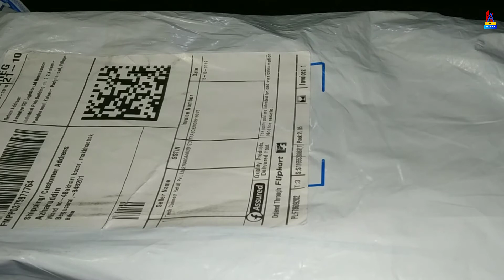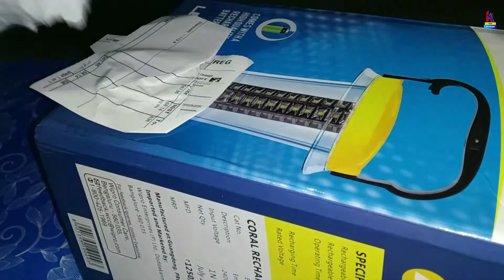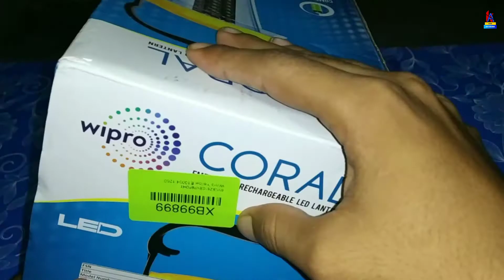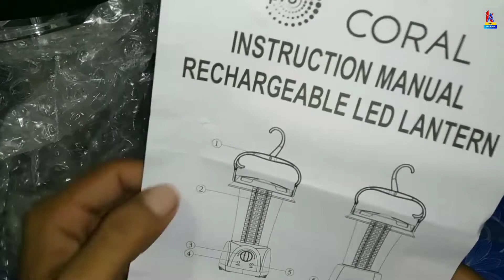Unboxing Emergency Light Rechargeable | LED Lantern | 360 Degree Light #24 | Hindi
Unboxing Emergency Light Rechargeable | LED Lantern | 360 Degree Light #24 | Hindi and Urdu |

A high quality rechargeable lithium battery operated emergency light with a foldable hook that provides light in 360 degrees of direction.

The Coral Rechargeable LED Lantern is the brightest LED Lantern that Wipro has to offer. The lantern is made of 84 individual LED lights, which have a life of upto 50,000 hours. Its operating time of 15-20 hours of strong/dim light respectively, and a full 360° light coverage, makes it the optimum choice for power failures and camping trips. The lithium battery is lightweight and easy to replace, with a recharging time of just upto 8-10 hours, thus saving power as well as enhancing the battery life of the lantern.

The adjustable brightness knob ensures that you have the exact amount of light that you require. Its standby light is handy for indications of power failure, as it automatically lights up in case of one and is self sufficient to charge its own light. The foldable hook is an added advantage for you to use as per your need.

Thenks Fir Watching